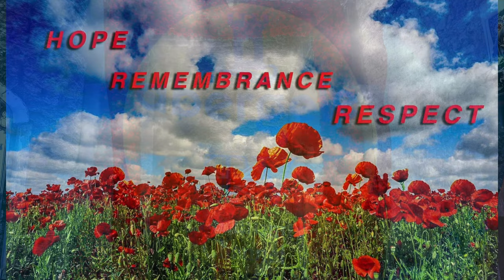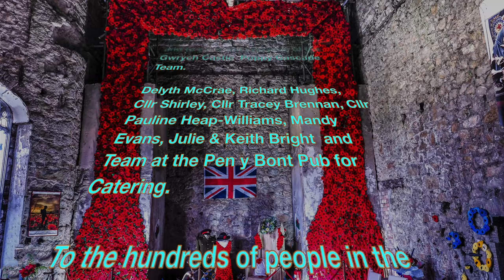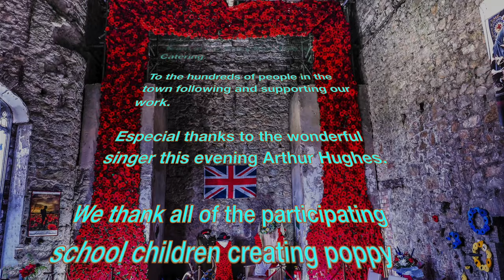GWRYCH CASTLE POPPY CASCADE.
Abergele TV. Carl Bishop and George Frost.

Appreciation and thanks from Dr. Mark Baker and to every Staff Member and Volunteer at Gwrych Castle.

Immeasurable thanks to Beryl Walton, Bev Baker Founder Trustee and to each and everyone of the Gwrych Castle  Poppy Cascade Team.

Delyth McCrae, Richard Hughes, Cllr Shirley, Cllr Tracey Brennan, Cllr Pauline Heap-Williams, Mandy Evans, Julie & Keith Bright  and Team at the Pen y Bont Pub for Catering.

To the hundreds of people in the town following and supporting our work.

Especial thanks to the wonderful singer this evening Arthur Hughes.

We thank all of the participating school children creating poppy displays. The children in attendance opening the cascade this evening 27th May, 2022.